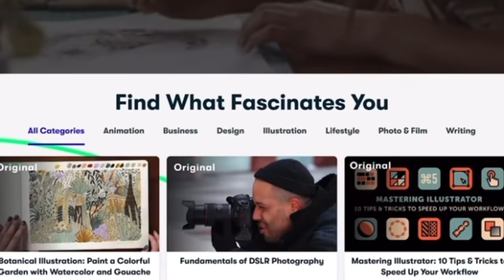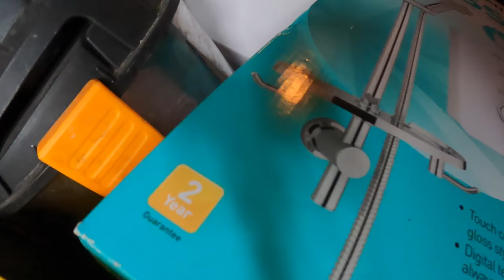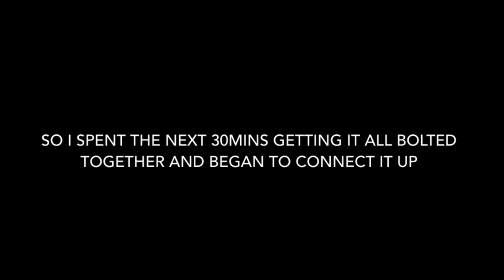HOW TO FIT A CAST IRON RADIATOR & CONNECT UP TO THE HEATING SYSTEM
Cast iron radiators are a pain to bolt together… as you will see in this video, but once in it looks great.
Had to use the nipple/couplers and turn at the same time for it to clamp together, then connect it up and add to the system…